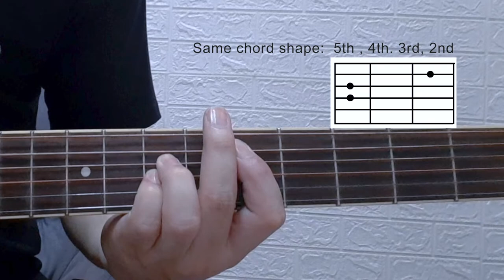PART 2 - FRANCO I CASTAWAY I GUITAR TUTORIAL I LIVE ACOUSTIC VERSION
You can help maintain this Channel by not skipping the Ads.

FRANCO
Castaway
Live Acoustic Version
Tuning:  Half-step down Eb Ab Db Gb Bb Eb